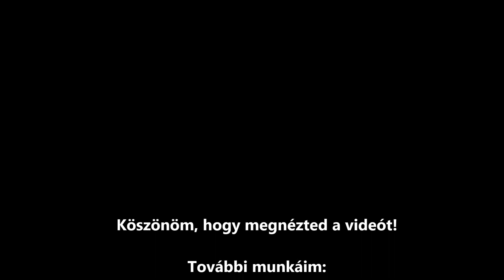Így készült a baglyos akrilfestményem | Fülöp Krisztina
Akrilfestmény, 58x75 cm, feszített vászonra festve

Köszönöm, ha megosztod!